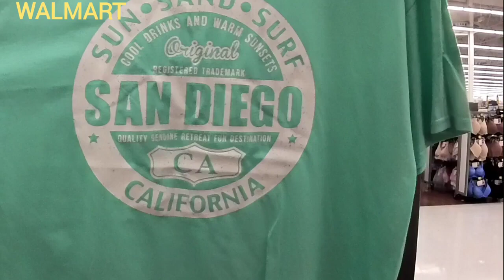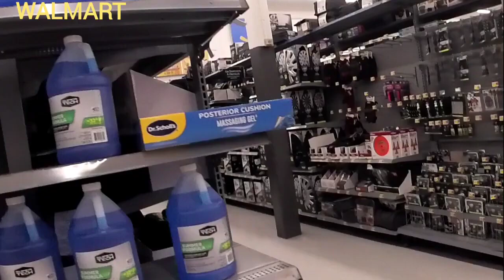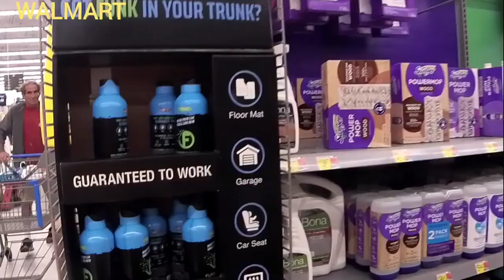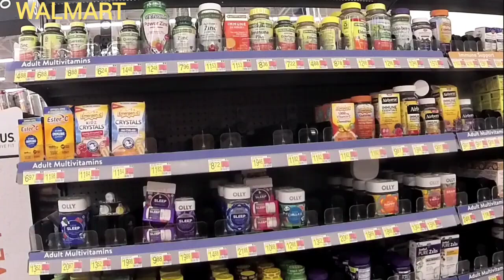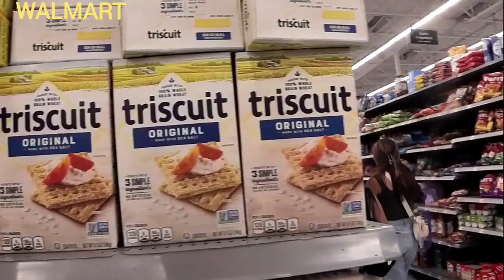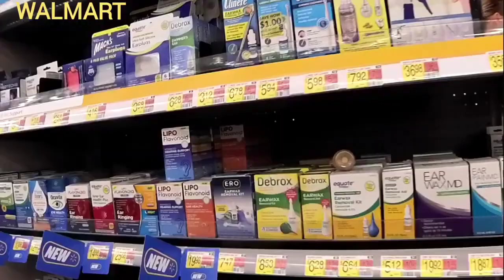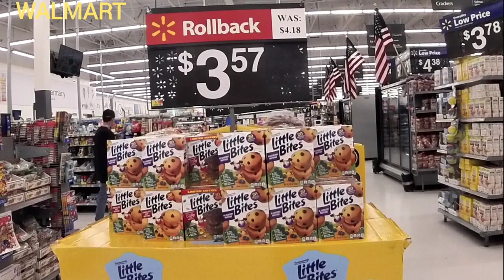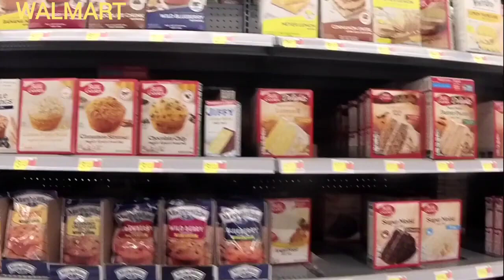WALMART. CLAIREMONT SAN DIEGO CALIFORNIA 2024